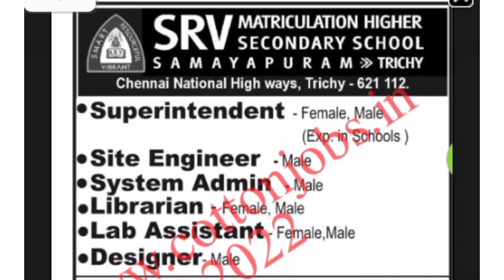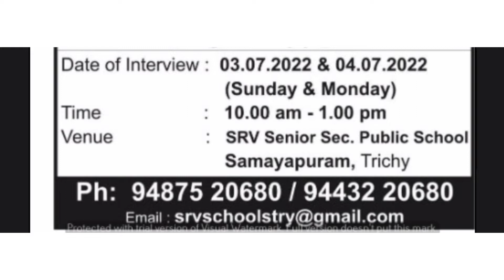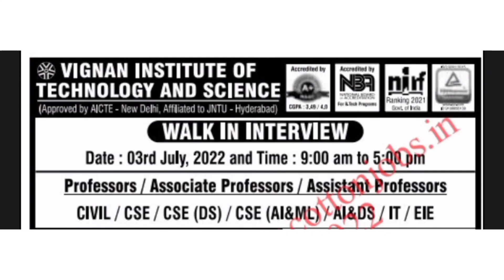ஆசிரியர் மற்றும் பணியாளர்களுக்கான வேலை வாய்ப்புகள் | இதோ உங்களுக்காக | July 02 , 2022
நன்றி